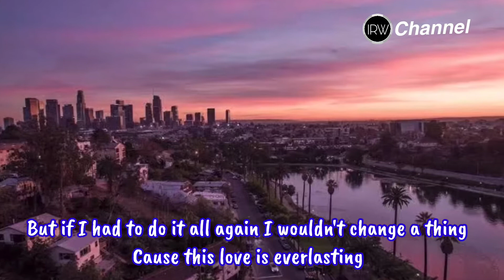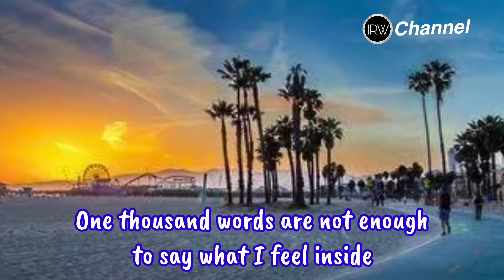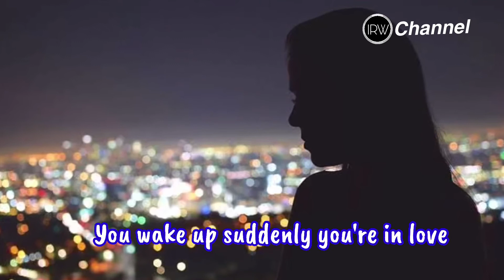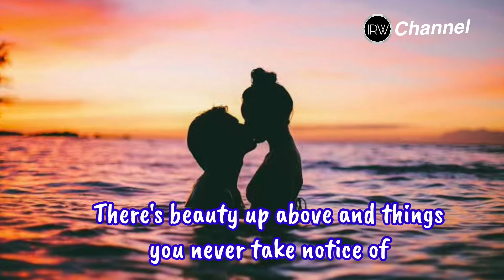Suddenly ( Lyrics )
Billy  ocean